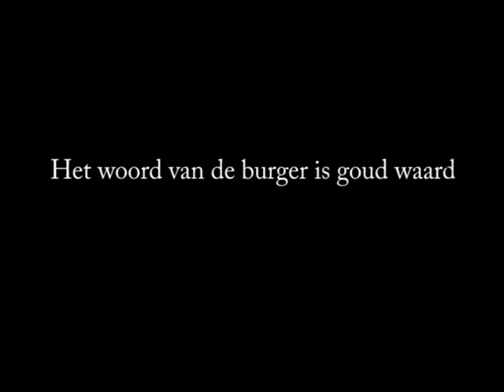G-Off@Vorminplus Regio Antwerpen.mpg